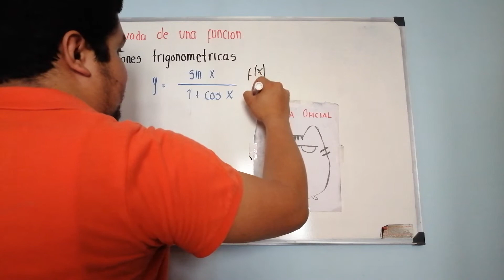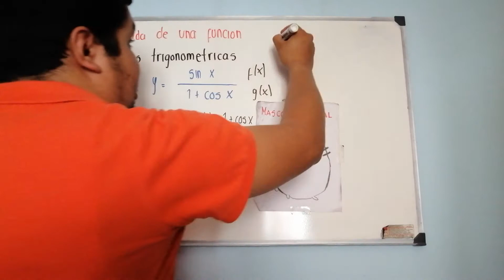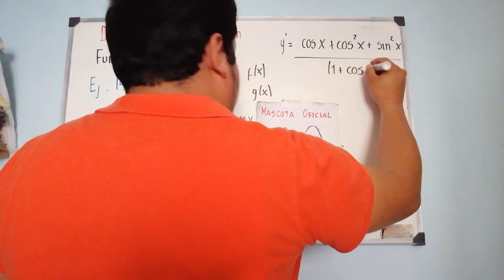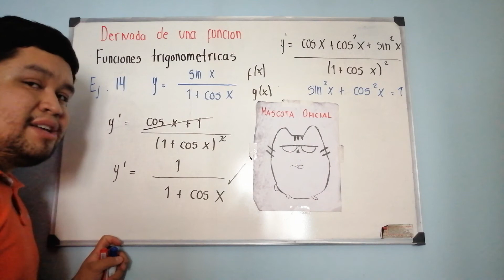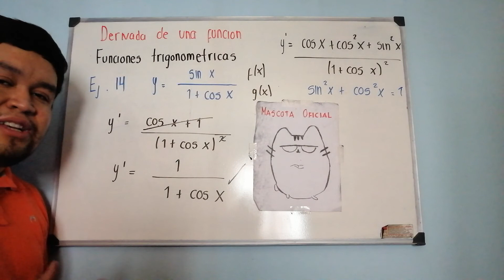Derivada de una función parte VII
Explicación de la derivada de una función aplicando fórmulas de diferenciación (funciones trigonométricas)